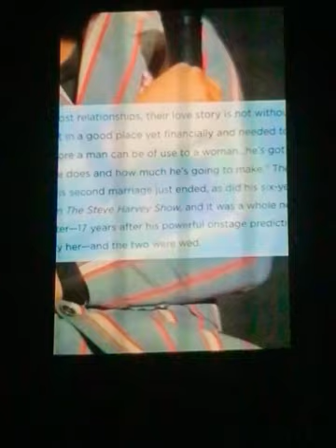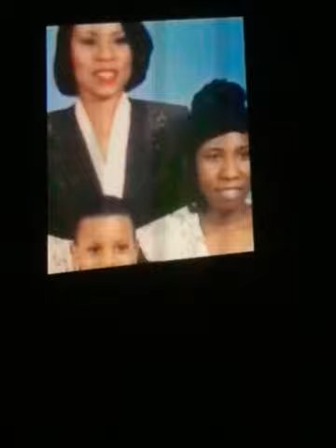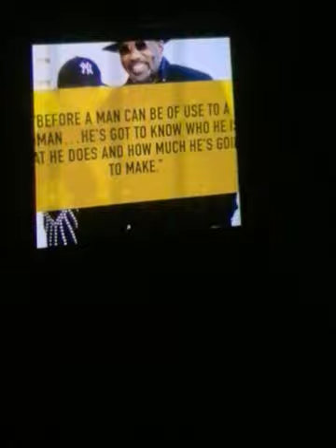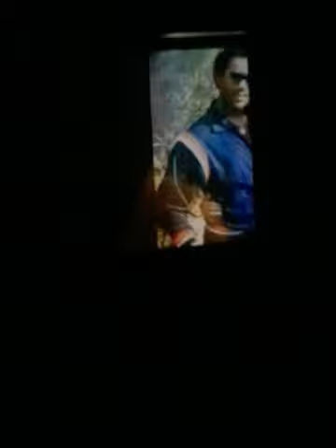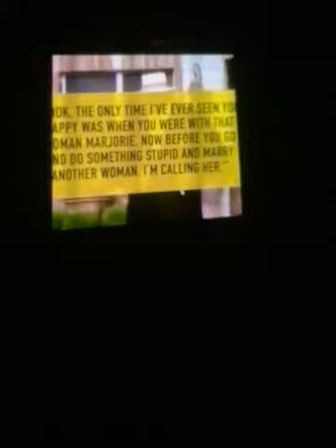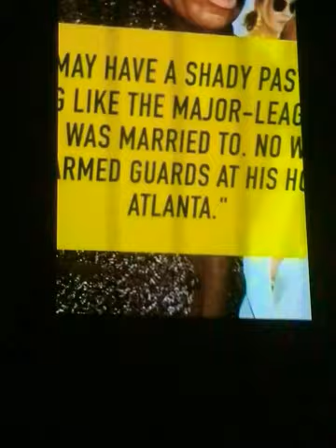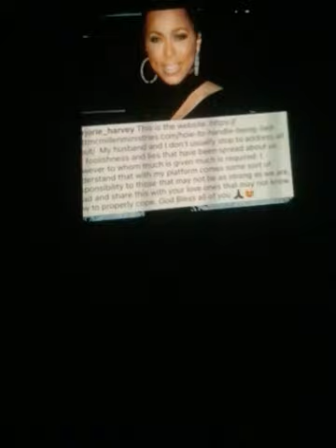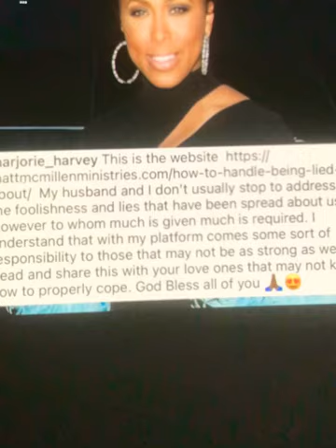Big Boom Released a bombshell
Steve Harvey is slowly moving on.